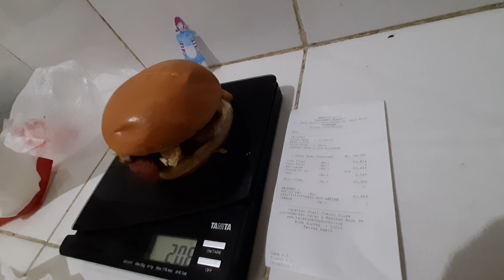smoky mush cheeseburger 206g